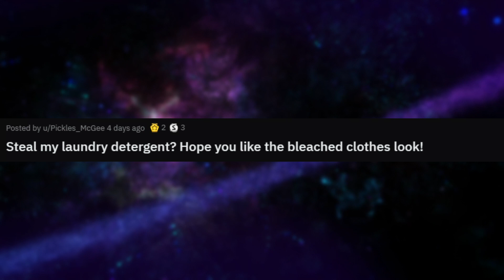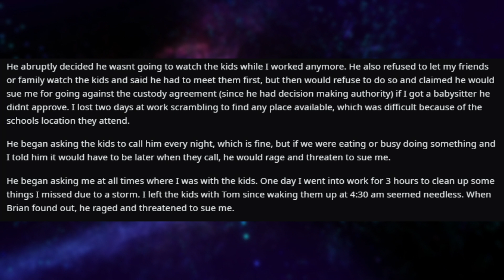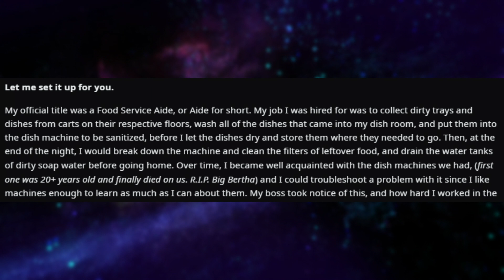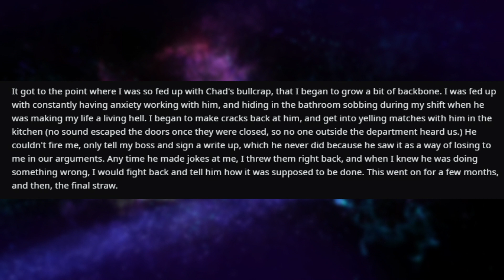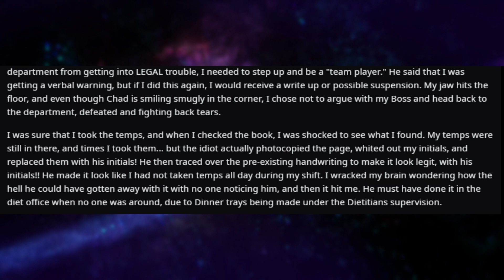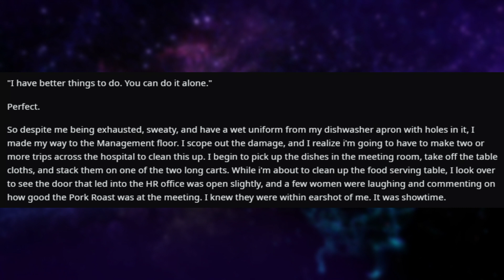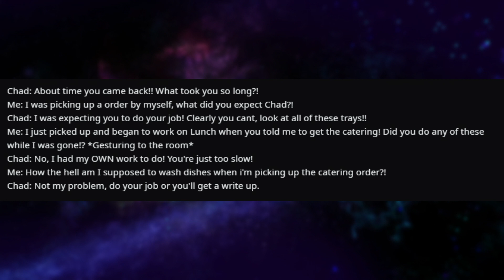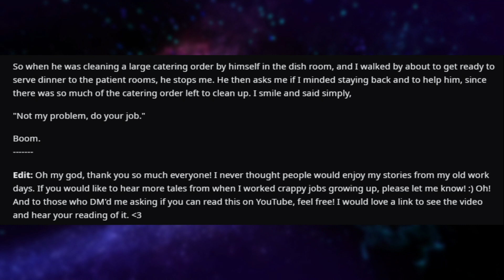r/ProRevenge | Steal My Washing Powder? NO PROBLEM!!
If you enjoyed, go check out some of my other content :)